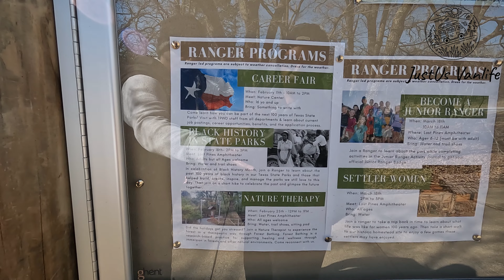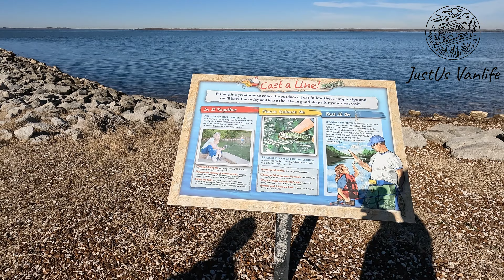Van Camping | Ray Roberts State Park | Birthday Weekend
Well another year in the record books for the ol man. I am thankful to my family and the enjoyment Big Bertha has brought us and look forward to much more traveling.

Gene & Kay